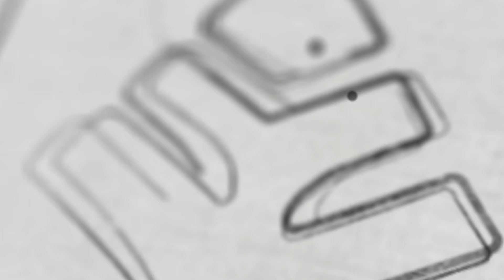PLUS ONE മുഴുവൻ പഠിക്കാം - ഒറ്റ ലൈവിൽ !!! | Xylem Plus One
👋HELLO LEARNERS!!